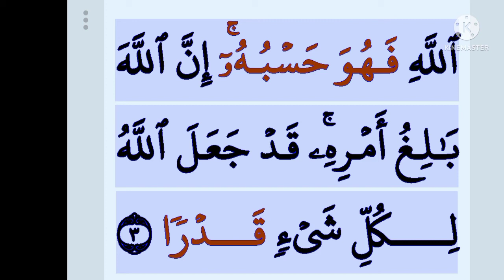و من يتق الله يجعل له مخرجا و يرزقه من حيث لا يحتسب و من يتوكل علي الله فهو حسبه إن الله بالغ امره